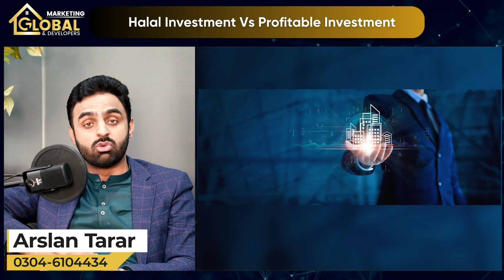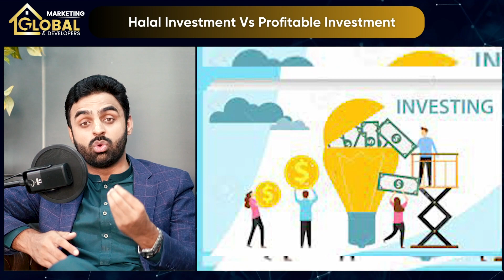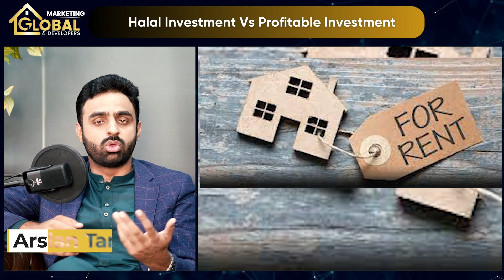How To Save Scam In Real Estate ? Halal Investment Vs Profitable Investment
In This video we will share Information About Tips to Protect Yourself from Property Fraud, Beware Property Frauds, Real Estate Agent

Welcome to our Weekly Real Estate Update! In this video, we offer you a comprehensive overview of the current state of the real estate market. Our discussion delves into vital indicators, including housing prices, inventory levels, and mortgage rates.

Our aim is to empower you with valuable insights so that you can make well-informed decisions whether you are considering buying, selling, or investing in real estate.

Global Marketing & Developers is a Real Estate Consultancy Agency dedicated to helping people who want to make Risk-free and Guaranteed Return Property Investments.

- Files, Plots and Houses in DHA
- Rental Consultancy
- Apartments, Suites, Commercial Plazas and shops, 5star hotels investments
- Commercial Files, Plots all over Lahore
- Construction and renovation services in DHA and all over Lahore
Learn more about us here:

Find out how to get in touch with us here:
For any questions or queries, (Whatsapp) @ 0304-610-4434